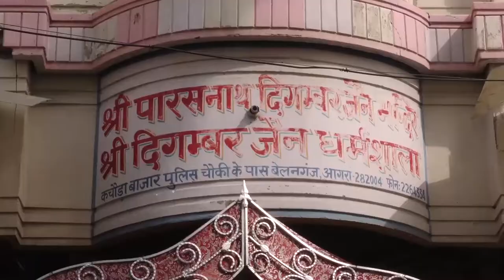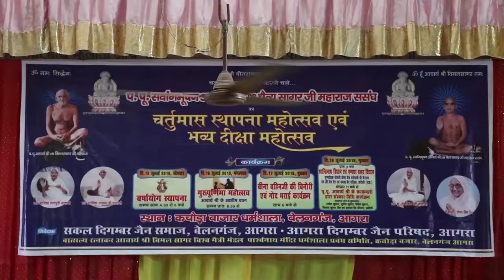A Documentary Film on Kachora bazar-Mandir Darshan -Waah Zindagi